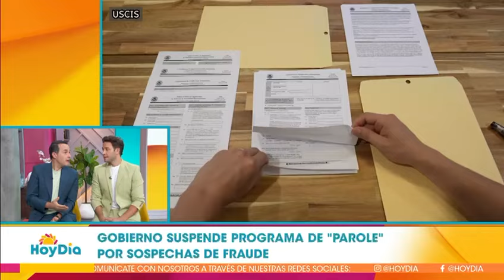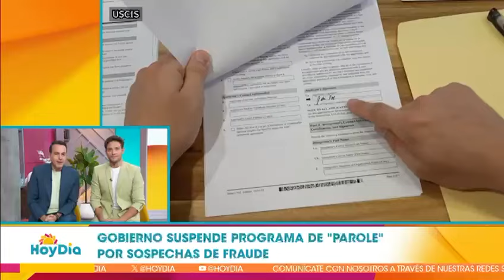Eduardo Soto en "Hoy Día" sobre el Parole Humanitario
El abogado Eduardo Soto explica que deben hacer las personas con Parole Humanitario para permanecer legal en el país cuando se terminen los dos años.

Bienvenidos a Legal en USA, tu firma de abogados de inmigración en Miami. Con 33 años de experiencia, ayudamos a clientes en todo EE.UU. y a extranjeros a establecerse legalmente.